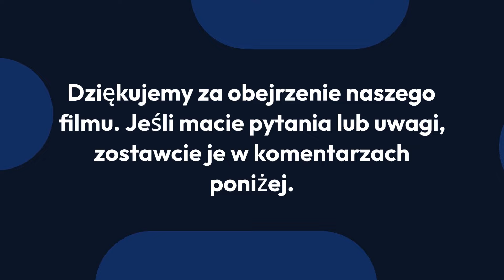Oznaki Złośliwego Raka Utrata Masy Ciała, Żółtaczka i Więcej!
Czy utrata masy ciała lub żółtaczka mogą być oznakami raka? Odkryj wczesne objawy złośliwego raka, takie jak niezamierzona utrata masy ciała, żółtaczka, zmiany skórne, nieprawidłowe krwawienie oraz przewlekły kaszel lub chrypka. Dowiedz się, kiedy powinieneś szukać pomocy medycznej i jak regularne badania kontrolne mogą uratować życie.

W tym filmie omówimy:
- Wczesne objawy złośliwego raka
- Znaczenie wczesnej diagnozy
- Długoterminowe skutki zaniedbania objawów
- Kiedy szukać pomocy medycznej

Dbaj o swoje zdrowie i bądź świadomy oznak, które mogą wskazywać na poważne problemy zdrowotne.